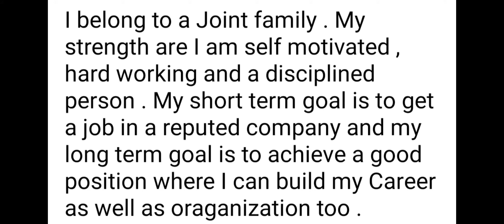How to introduce yourself in interview.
How to introduce yourself in interview.Self Introduction देना सीखें / Self introduction in English in Interviews / How to introduce yourself in interviews / Tell Me Something About Yourself ? / Interview .
Let's learn how to introduce yourself in a job interview in detail .
1. Thanking the interviewer
2. Name
3. Native Place
4. Academics
5. Reason for choosing the profession
6. Work experience
7. Strengths and weakness
8. Family
9. Hobbies
10. Goals
11. Conclusion.